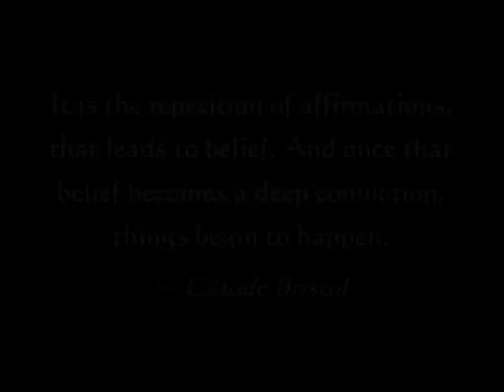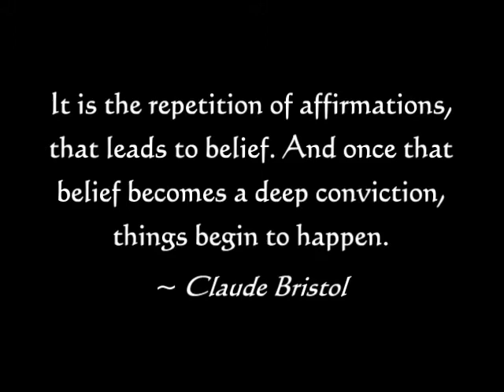Dragons Dragon INITIATIVE: Chinese Dragons Dragon Art of Greatness!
Every time you view this ancient Chinese Dragons Art Video you will increase your Dragon Initiative and Luck! Chinese Dragons Art symbolizes Greatness and Good Luck.